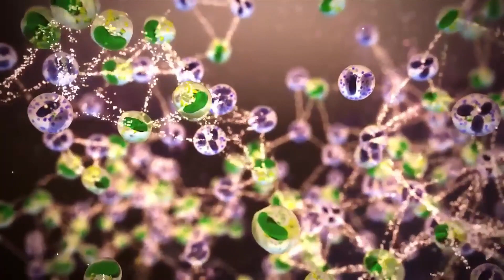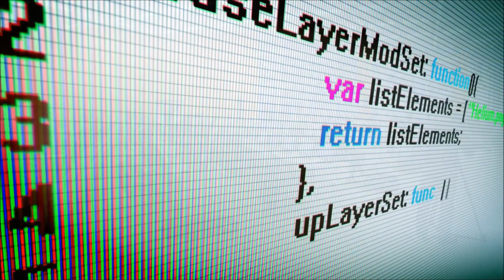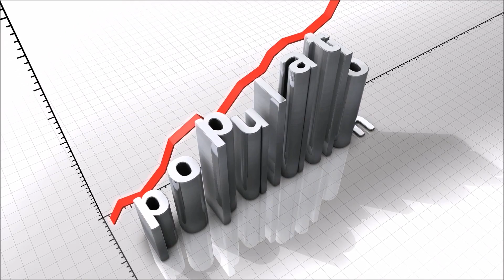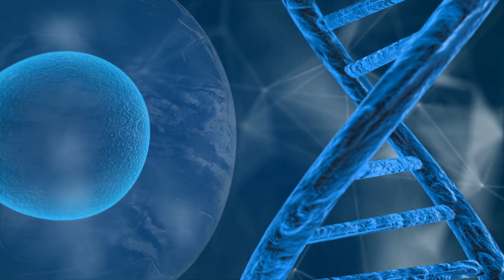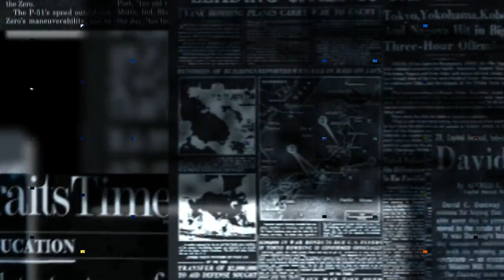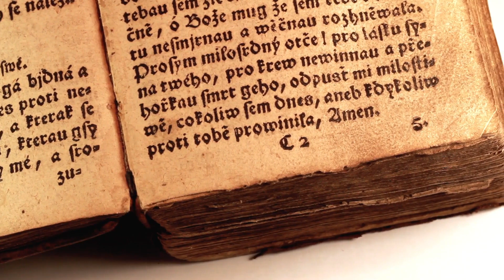What Will Happen A Billion Years From Now!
From small issues with the population, to galaxy-spanning ideals, join us as we explore what is likely to happen over the next billion years on Earth and in the universe.

11. The End
Didn't see that coming, did you? But it's true, if we were to jump to 1 billion years in the future, it would more than likely be the end...of humanity anyway. Many speculate that we won't last the next 100,000 years, let alone one billion. And it's not hard to see why when you think about the Earth and the universe as a whole in regards to history.

10. The 10,000 Year Problem
Ok, to go forward, let's rewind a little, not too long, just about 20 years. In the year 1999, humanity was facing a rather unique problem. It was about to hit the new millennium with gusto, and many were looking forward to it. However, there was also a big technological problem that seemed to be hitting the computers of our world at the same time.
When computers were built, they were programmed with certain lines of code that made people nervous about what would happen when the programs went from 1999 to 2000 in their databanks.
But in the year 9999, that problem will happen again. ( digital culture)

9. Overpopulation
Looking at our world right now, we're already facing a very real and troubling problem in the form of overpopulation. ANow, at first, it'll be just a question of finding the space to put everyone, and humanity has never been afraid to expand to live in an area that they feel is theirs. But over time? That space is going to run out. Even if they were to find a way to live in places like Antarctica (which is currently unihabited because of the cold), that wouldn't solve everything. Because that would eventually run out of room too.

8. Genetics Of The World
At present, our world has something very interesting and unique to it, life. But not just life, diverse life. From the animals to the plants, to the people. Life is everywhere. And most importantly, life adapts to where it is. But, in regards to people, it goes even deeper. The genetics of humanity is different depending on the region that you live in. This passes down from generation to generation, and eventually created "areas" of the world where you're 7. 6. The New Ice Age ( big freeze )

5. Colonizing The Stars
It's something that humanity has dreamed about for many years. What would it be like to colonize the planets of the world?

4. Oh look! A Asteroid!
We all know the tale of the dinosaurs and how they "ended". An asteroid came down and wiped them off the face of the Earth in a very literal way. Humanity itself right now would rank a similar strike as one of the "worst case scenarios" that could hit our planet right now.

3. A Whole New World
The question of what will happen to the Earth is a fascinating one, because Earth has gone through many changes over the years. Including once being a supercontinent called Pangea.
But, in 250 million years, it's believed that Pangea will be reborn. As all the continents through various  means will come back together and form the supercontinent once more. Some have even dubbed this event the birth of Pangea Ultima.

2. The Universe Will Literally Not Be The Same
Over the course of millions of years, many changes happen in every corner of the universe whether we realize it or not. Many stars won't even be around anymore because they'll have died out, while others will have gone supernova and likely have destroyed any planets or other stars in their system.
Then, there's black holes, which are all over the universe, and can slowly take down a planet or star, it's just a matter of time

1. New Life?
One of the biggest questions of the universe is that of, "Why is Earth the only life out there?" "Where are they?" as one scientist put it.

Video Chapters:
00:00 Introduction
00:20 The End
01:36 The 10,000 Year Problem
03:04 Overpopulation
05:25 Genetics of the World
07:04 Language
08:42 The New Ice Age
09:42 Colonizing the Stars
11:06 Asteroid
11:48 A New World
12:33 Changes in the Universe
13:32 New Life